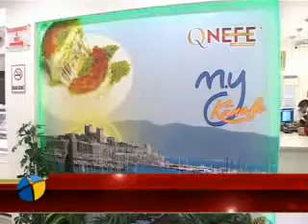antakyaya has lezzetler bodrumda